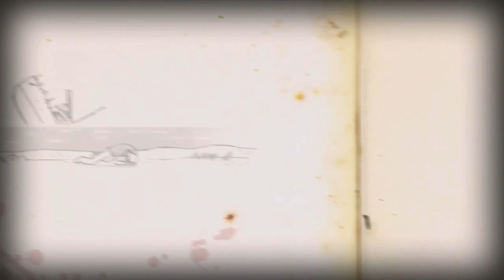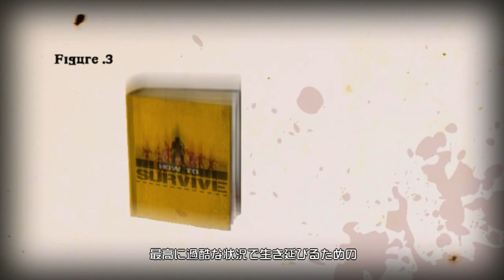初見）HowtoSurvive とりあえずやってみる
思ったよりグロが前面に…とりあえず遭難したらゾンビの国だってのは理解しましたｗ
生き残る術というか、ゾンビ撃退方法を探すゲームなのかな…という序盤でした☆ -- Watch live